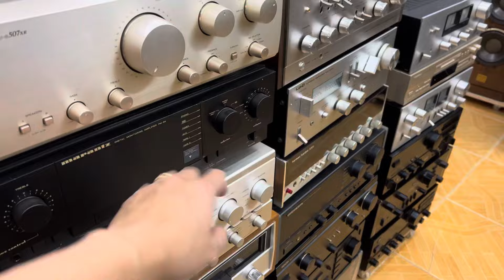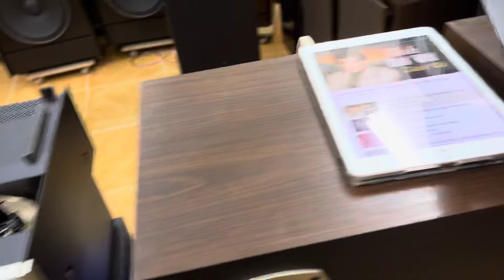loa hay cấu hình gấu giá rẻ hơn 7tr